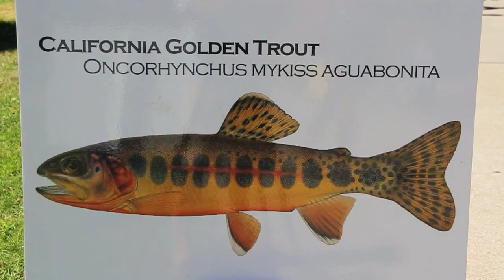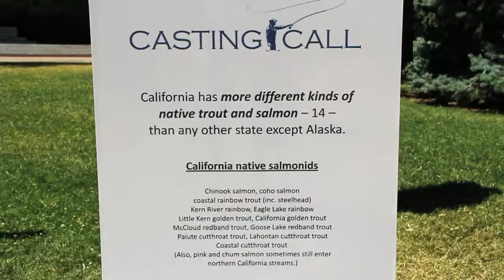Save California's Native Trout, Salmon and Steelhead-Casting Call 2012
Casting Call is a joint effort by CalTrout and Trout Unlimited California to raise awareness for California's imperiled Native Trout, Salmon and Steelhead. Each year we join on the lawn of the State Capitol for a friendly casting competition between the Republican and Democratic Legislators where the only real winners are the fish.